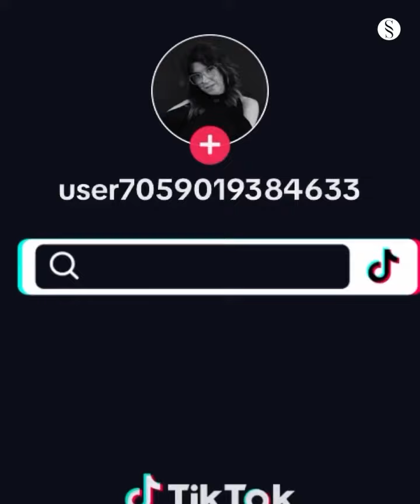O Poder da Tonalização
Tratamento: Botox
Susana Lopes Hair Stylist